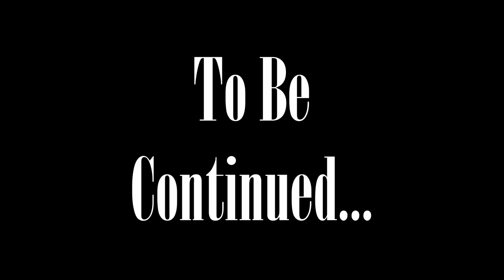Smash or Pass Act 7: Everyone is a giant Blockhead! (The Minecraft episode)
Steve from Minecraft joins Smash Ultimate and Lucario has dysphoria! Yeah! Wait, the latter part isn't a yay...also a certain Pokémon intervenes in the breaking news.

Also Happy Pride Month!